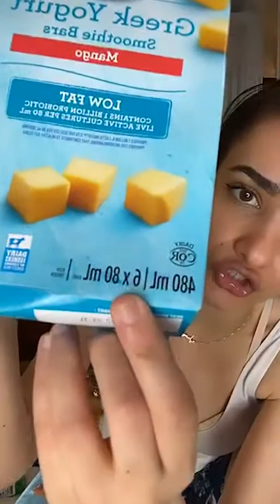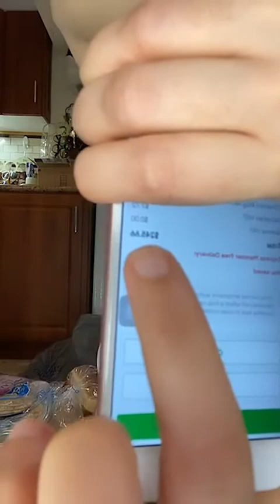لایو باحال ندا یاسی 10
با سابسکرایب کردن( فالو) ما را خوشحال و حمایت کنید